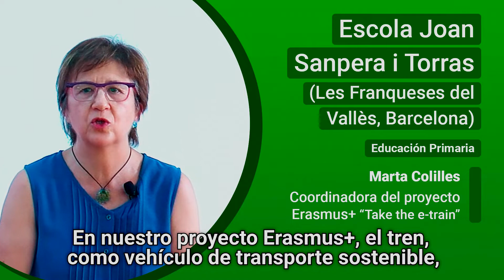EITA 2022. Escola Joan Sanpera i Torras - español.